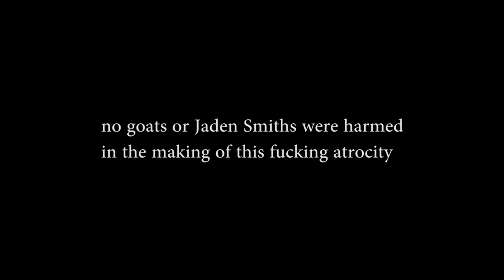Rock Valley Q+A | Penai and Jaden Smith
**Contains Potty Humor**
**Do Not Watch if You Can't Take a Joke**
QUESTIONS:
0:15 - "What is your opinion on Masculism?"
1:04 - "What kind of porn do you watch?"
1:13 - "What's your opinion on Trinity Yu?"
1:27 - "When did you find out you got off to animatronics?"
1:48 - "Would you rather fight a million duck-sized horses or a million horses the size of ducks?"
2:06 - "What's your favorite color?"
2:17 - "Why is my dick smaller than yours?"
2:27 - "On a scale of 1 to Jaden Smith, how erect is your penis right now?"
2:50 - "What's it like to have a 3-inch erect penis?"
2:55 - "How surprised was Teresa Do when she saw your 3-inch penis?"
3:07 - The Toilet Method
3:26 - "Is it possible for you to be erect, run into a wall, and not break your nose?"
3:39 - "How many people needed chemotherapy after being your friend for a long period of time?"
4:20 - "Why are there so many Kleenexes on your nightstand?"
5:10 - "Why aren't your parents proud of you?"
5:32 - "Why do you have a framed picture of Teresa Do in your room?"
6:04 - "Would you eat ass for head?"
6:22 - "What is the most times you have masturbated on one day? My record is 11"
6:52 - "On a scale of 1 to 10, 10 being a flamboyant homosexual and 1 being straight, how gay are you?"
7:33 - "Do you have time to discuss our lord and savior Hitler?"
7:52 - "Who is bae?"
8:37 - "What is your opinion on Tyler Chao?"
10:00 - *The question wasn't in the video wtf*
10:15 - "He just stole my bike and I'm fucking my dog right now?"
10:53 - "I can't get these bitches off me anymore. It's like I'm a chick magnet. Please hep."
11:31 - "Every time I look at your faec, I fuck my gun and shoot bullets in my dickhole. It fucking bitches in my eyes sometimes. Help."
12:10 - "How many fuck can a fuck fuck fuck if a fuck fuck fuck fuck fuck?"
12:46 - "Apple or iPhone?"
13:14 - "Your name isn't even Brandon, it's "
13:21 - "I'll put you in my pussy"
13:43 - "Cock. Suck your own"
13:53 - "Weedweedweed(...) Please fuck my goat it's hungry"
14:17 - "Listen bitch I don't give a cock if your ass smells like hack because fuck yes bitch right now"
14:35 - "How does it feel to be Brandon Lee?"
14:52 - "Who is better, Viets or Chinese?"
15:41 - "What do you think the cause would be for World War III?"
16:11 - "Who is your best friend?"
16:37 - "Who created the H&M sweat short trend?"
17:44 - "Did Joseph really create the sweat jogger trend?"
18:17 - "Is hating on a trend really a trend?"
19:05 - It's finally fucking over thank fucking god holy fucking fuck shit bitch ass cock